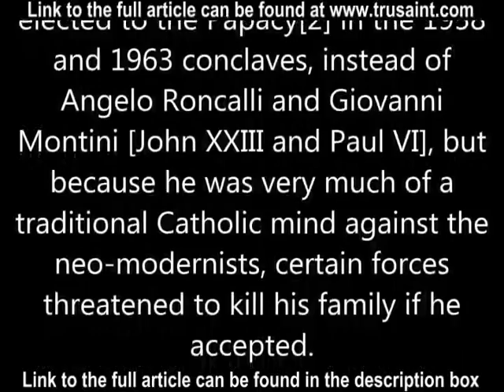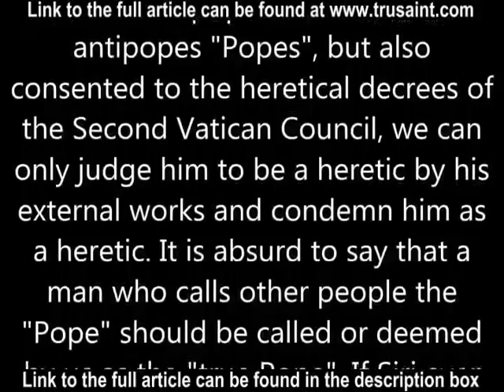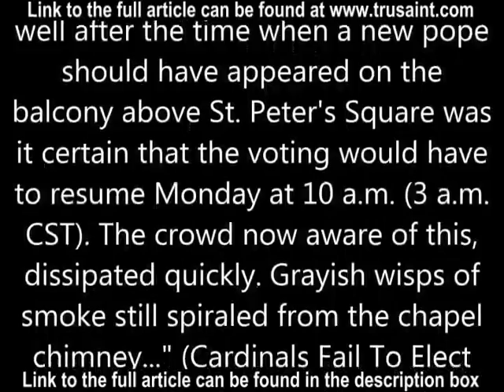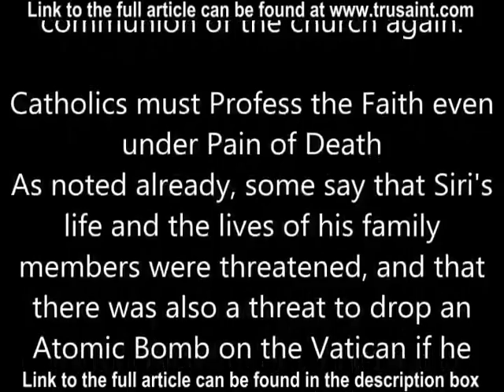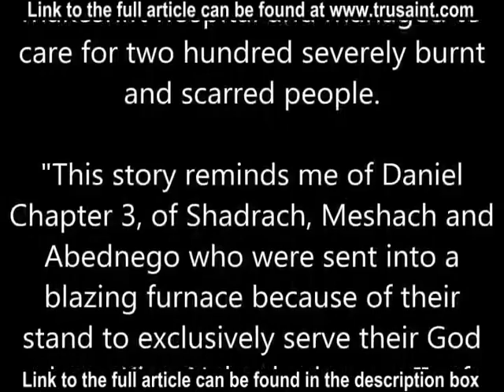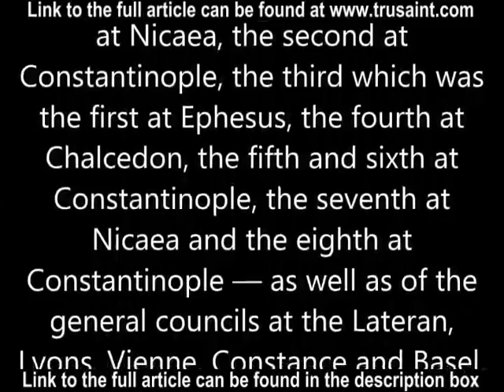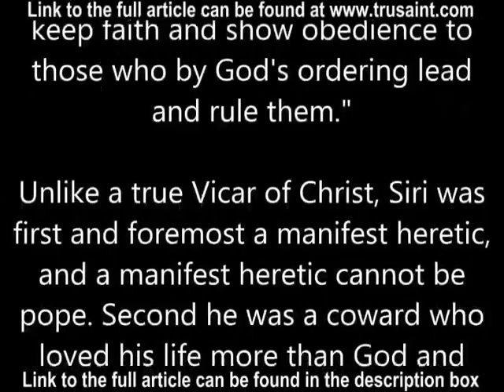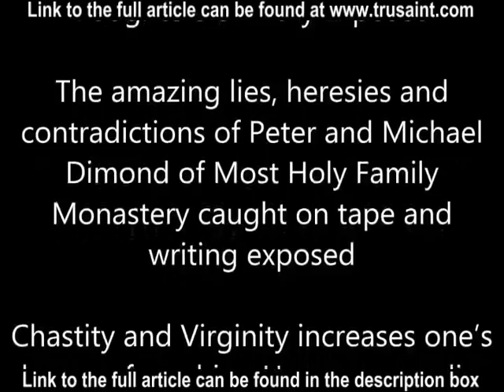Cardinal Giuseppe Siri, Pope Gregory XVII, The Pope in Red and The Siri Thesis Exposed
The full article about "Cardinal Giuseppe Siri, Pope Gregory XVII, The Pope in Red and The Siri Thesis Exposed" can be read at:

Files exposing Most Holy Family Monastery and the Dimonds and Receiving Sacraments From Heretics (many more important sections can be accessed through the quick links found in these articles):

Crucial Traditional Catholic Links:

Masturbation of self or of spouse, oral and anal sex, foreplay, and sensual touches and kisses are mortal sins in marriage and between spouses:

Most Holy Family Monastery Exposed!

Antipope Francis approves of Atheism, False religions, and Homosexuality, teaching that they all saves a person!

The Truth about What Really Happened to the Catholic Church after Vatican II

Natural Family Planning, the Marital Sexual Act, and Procreation

Foreplay is intrinsically evil and a mortal sin against the natural law

Masturbation is intrinsically evil and a mortal sin against the natural law

About sinful sexual thoughts and fantasies inside and outside of the marital act

Kisses and touches performed for sensual motives are condemned as mortal sins by the Catholic Church for the married

About Receiving the Sacraments From Heretics and Prayer in Communion with Heretics

SSPX and Archbishop Marcel Lefebvre Exposed!

SSPV, Bishop Clarence Kelly and The Daughters of Mary Exposed

Chastity and Virginity increases one’s chance of reaching Heaven according to the Holy Bible

The amazing lies, heresies and contradictions of Peter and Michael Dimond of Most Holy Family Monastery caught on tape and writing exposed